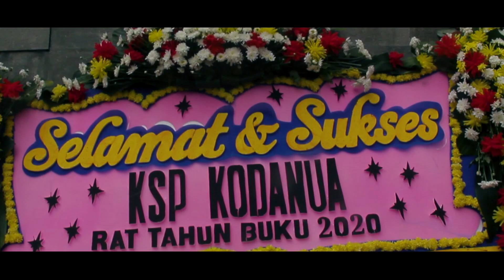The NEWS: RAT KSP Kodanua Jakarta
Rapat Anggota Tahunan (RAT) adalah sebuah forum tertinggi di dalam sebuah organisasi Koperasi. RAT menjadi forum strategis untuk mempertanggungjawabkan segala upaya yang dilakukan pengurus kepada anggota dan badan pengawas dalam memajukan usaha koperasi selama satu tahun. Berikut ini merupakan cuplikan kegiatan RAT KSP Kodanua, Jakarta.